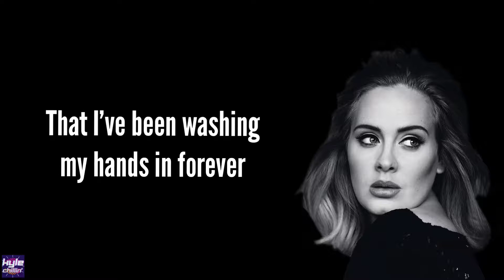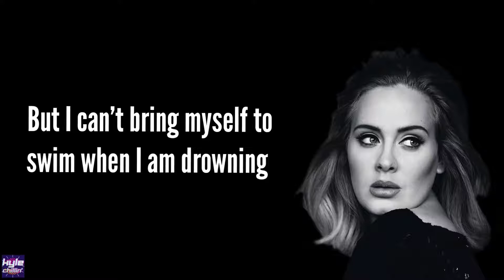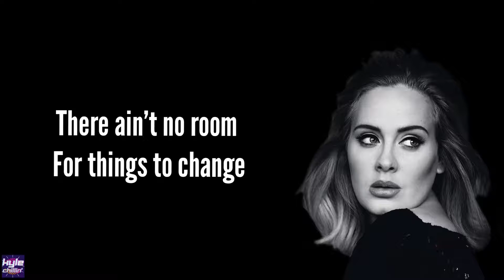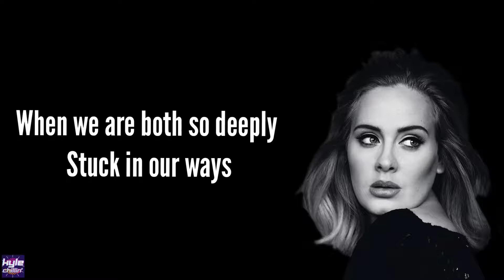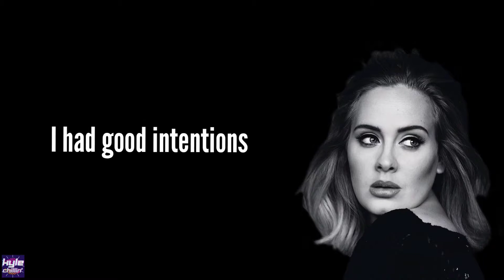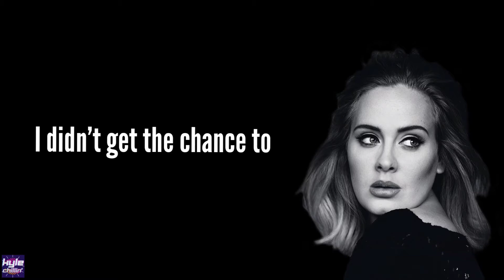Adele - Easy On Me (Lyrics)